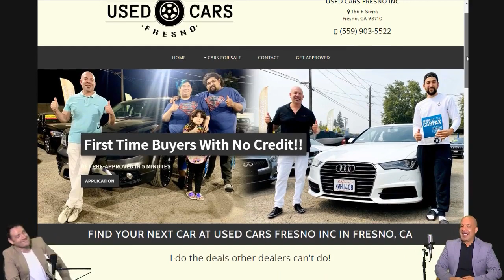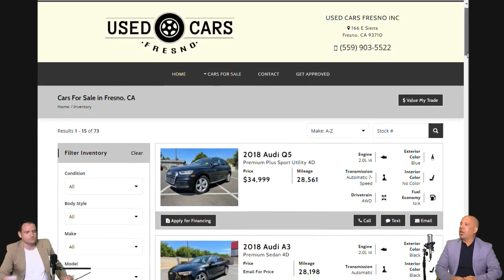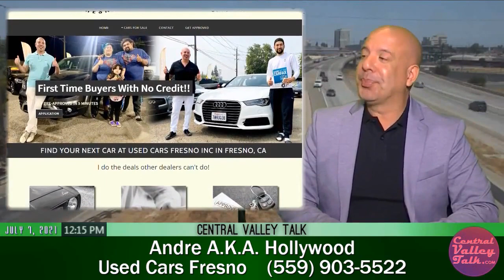Andre A.K.A. Hollywood from Used Cars Fresno on Central Valley Talk